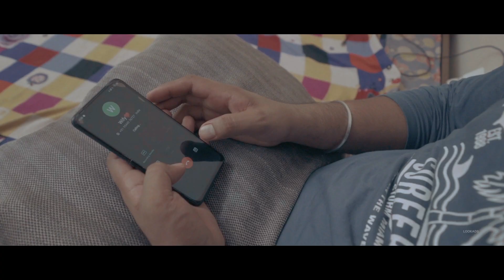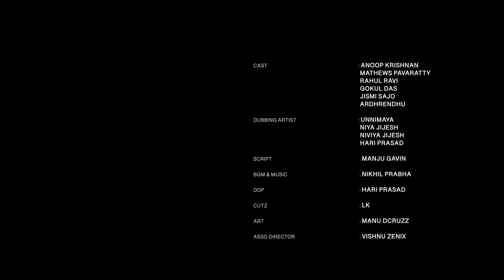Marukara | 2020 Malayalam Short Film | Anoop Krishnan | Rahul Ravi | Gokul Das | Mathews | Lookads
ജീവിതഭാരം ഏറി അക്കരെപോയ ചില മനുഷ്യരുടെ വേദനയാണ് മറുകര.
ആരെയും വേദനിപ്പിക്കാനല്ല എന്നാൽ ഓരോരുത്തരും അനുഭവിക്കുന്ന വേദനയുടെ ചെറിയൊരു ആവിഷ്കാരം മാത്രം.

Cast:-  Anoop Krishnan | Mathews Pavartty | Gokul Das | Rahul Ravi |  Jismi Sajo | Ardhrendhu Babu

Portrayed by   :-Gavin Vidhyadharan
Producer         :-Shaju Pazhanji & Binesh Kizhoor
Dop                  :- Hari Prasad
Script               :- Manju gavin
Cutz                 :- Lk
BGM&MUSIC :- Nikhil praba
Design            :- Sajo CAT MEDIA